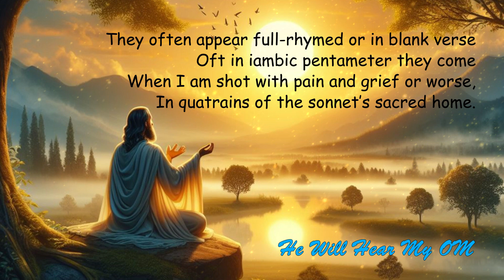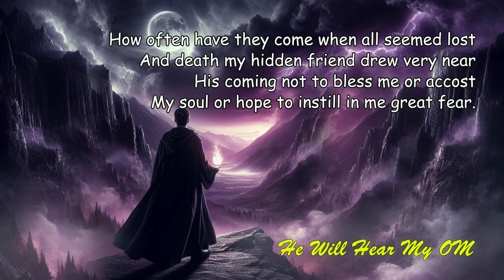Poems of Narad - Inner Journey - He Will Hear My OM